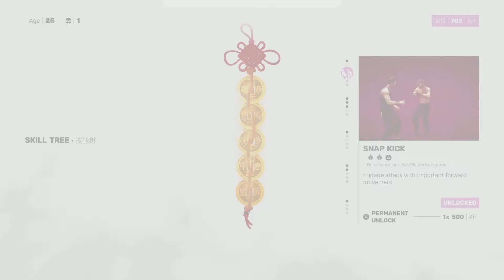Destroying The Underground King - The Club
SIfu PS5 Gameplay Walkthrough Part 2- The Club

Footage was recorded on a Playstation 5.

Sifu is a beat 'em up action-adventure video game developed and published by French studio Sloclap. The game was released for Windows, PlayStation 4, and PlayStation 5 on 8 February 2022

The hunt for your enemies will take you through the hidden corners of the city, from the gang-ridden suburbs to the cold hallways of the corporate towers. You have got one day, and countless enemies on your way. For every mistake, time will be the price to pay.

Careful positioning and clever use of the environment to your advantage are key to your survival. Use everything at your disposal: throwable objects, makeshift weapons, windows and ledges. The odds are stacked against you, and you will be offered no mercy.

Kung Fu is mastery through practice, a path for both the body and the mind. Learn from your errors, unlock unique skills, and find the
strength within yourself to master the devastating techniques of Pak-Mei Kung-Fu.